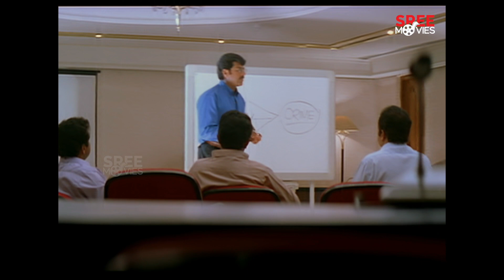ചുരുണ്ടുകൂടി കിടക്കുന്ന ഉശിരൊക്കെ പുറത്തുവരട്ടെ | Mammootty | malayalam movie scene | the truth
The truth malayalam movie scene

The initial friction between Bharath (Mammootty) and Meena, dwindles to friendship, once Bharath makes the first startling discovery. Bharath is targeted by unknown assassins, on one occasion even inside the IPS headquarters. While this frightens most, Bharath gets convinced that the killer is among the police department and also influential.